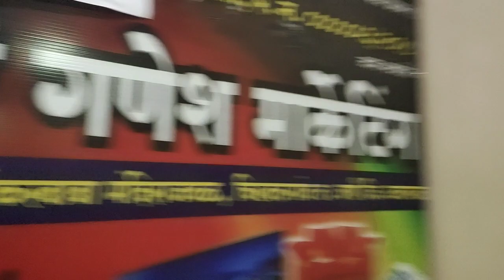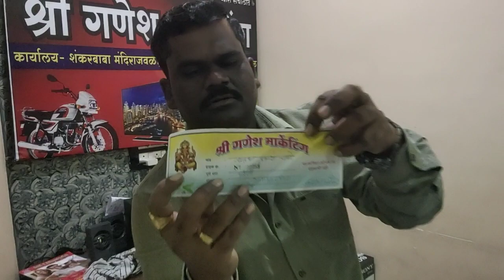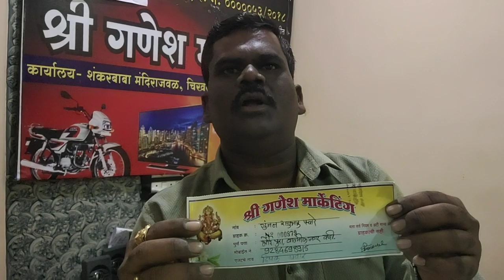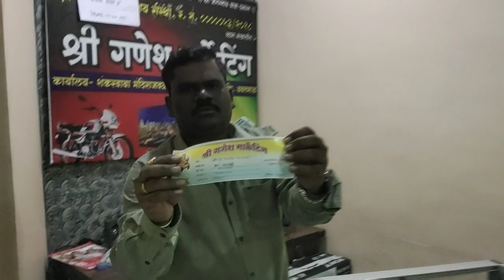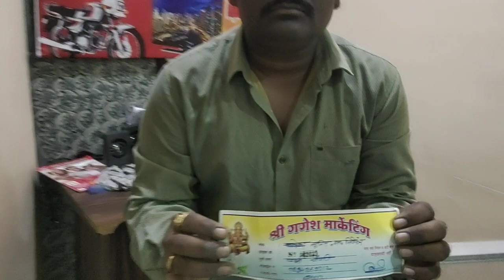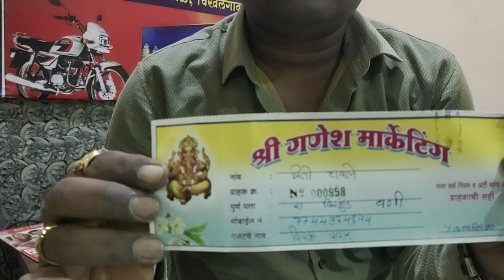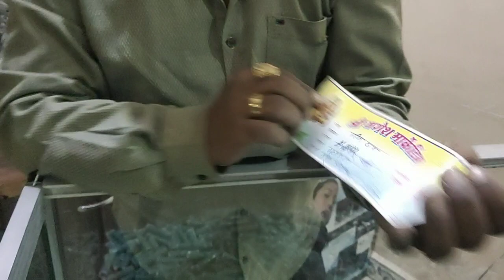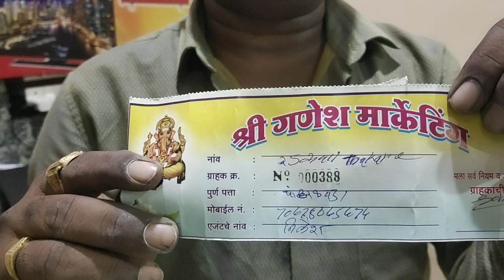8 th draw of shree Ganesh Marketing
8 th draw of shree Ganesh Marketing